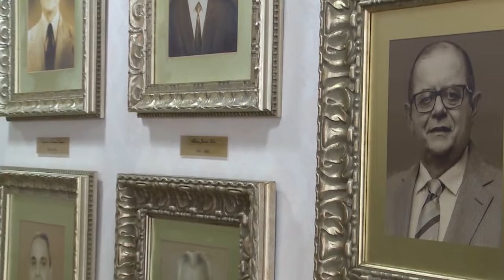Humberto Coutinho tem sua imagem imortalizada na assembleia legislativa do Maranhão